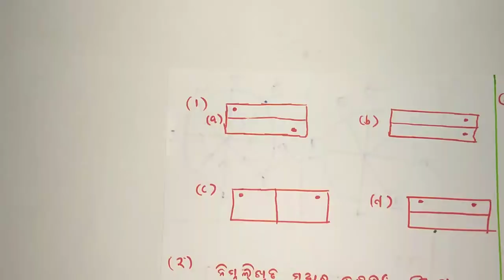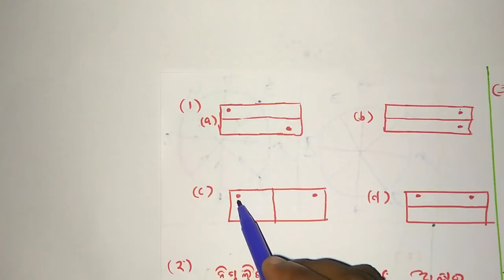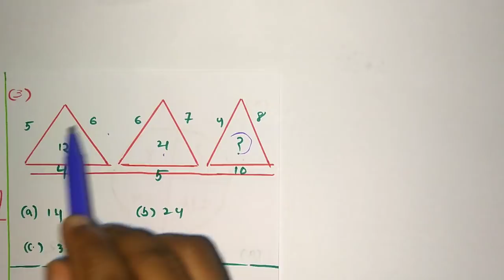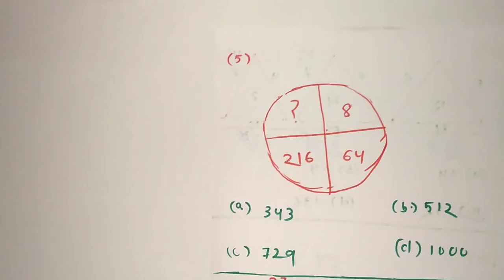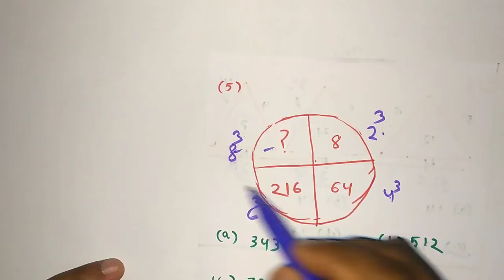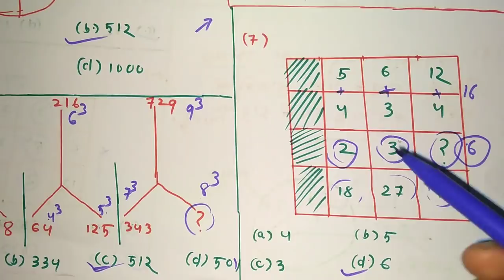most important reasoning for Railway group D/ALP II Railway RPF in odia II odisha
in this video I discussed about some reasoning questions  for Railway group D/ALP II Railway RPF exam for odisha students in odia language.I think after watching this video you will get more confidence for upcoming exam like Railway Group D/ALP, IBPS EXAM,BANK EXAM etc.